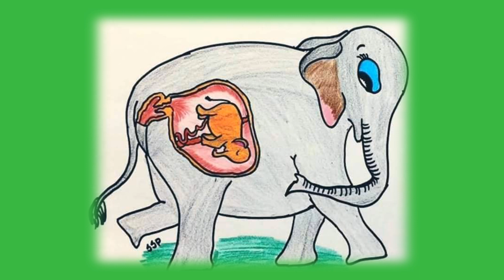নিষ্ঠুর বর্বরতা।অমিত ঘোষ।বাংলা আবৃত্তি কবিতা। Nisthur Barborata। Bengali recitation। হাতি।অনিমেষ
কেরল রাজ্যের বর্বরতার ঘটনার উপরে লেখা নিষ্ঠুর বর্বরতা অমিত ঘোষ এর লেখনীতে ধরা পড়েছে বর্বরতার চিত্র।
ধন্যবাদ কবি অমিয় ঘোষকে।